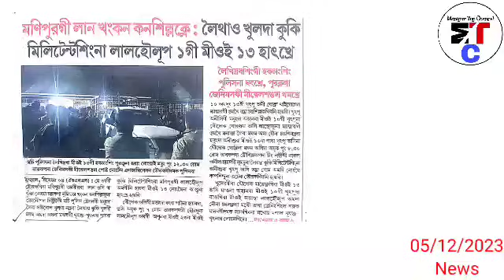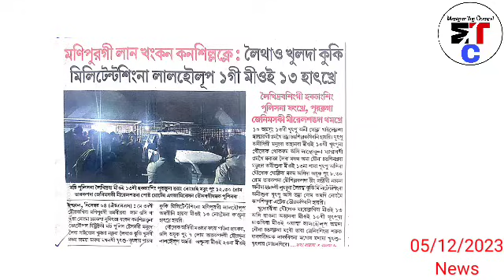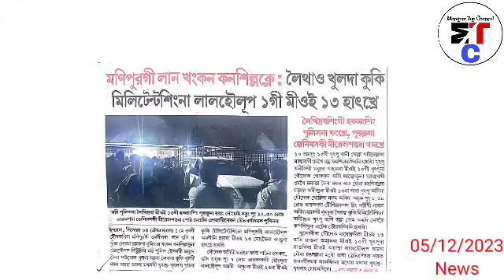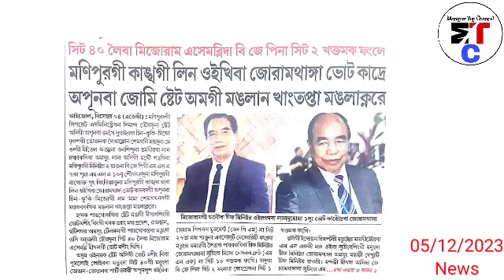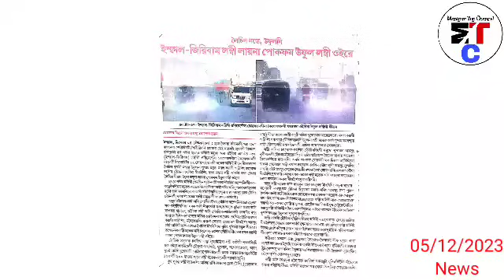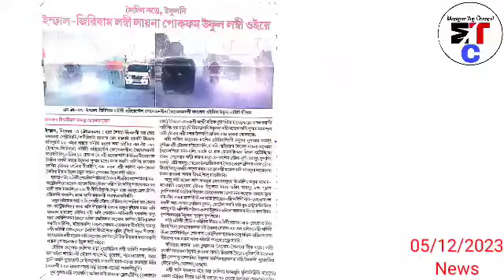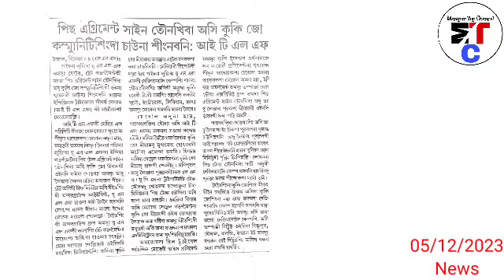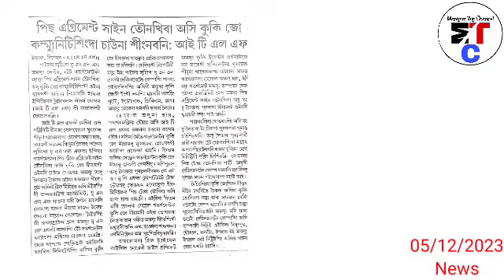5thDec.Ayuk-😢Tengnaopal gi Leithrou da Meitei 13 pharaga hatkhre, Leikhidrabagi Hakchang sing Police